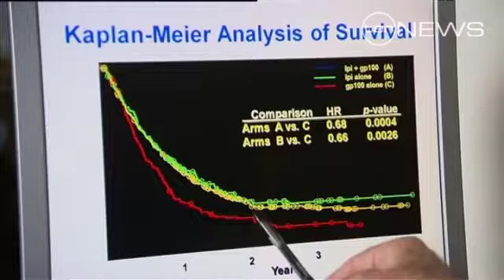Breakthrough for deadly cancer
A new drug is being hailed as a lifesaver for melanoma patients, but it isn't yet available in Australia.